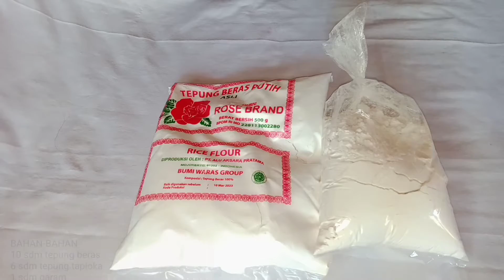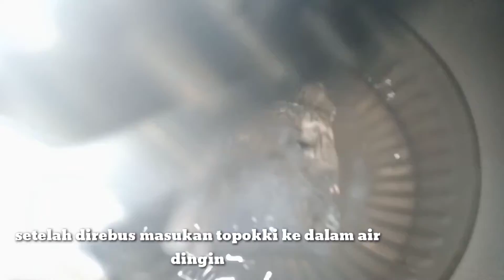BIKIN TTEOKBOKKI ALA RUMAHAN ENAK & SIMPLE